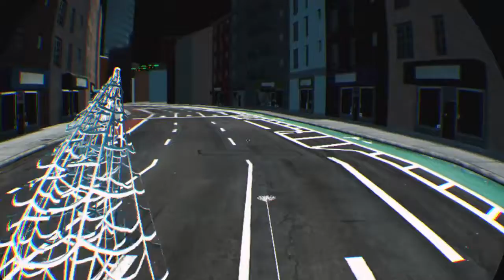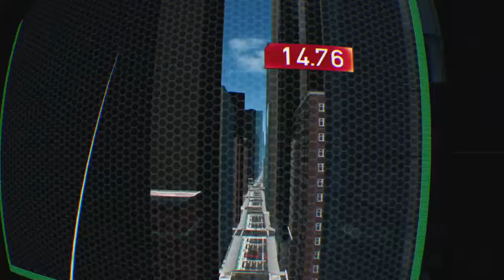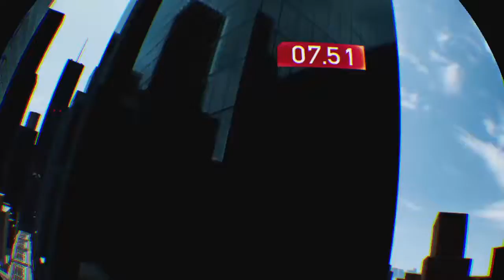Spiderman FFH - #1 | Story Mode & Free Roam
I stream games, and sometimes do irl updates. I stream as much as i can but i dont have a schedule. might move over to twitch because i just keep losing subs.